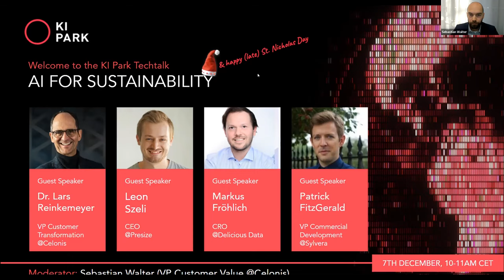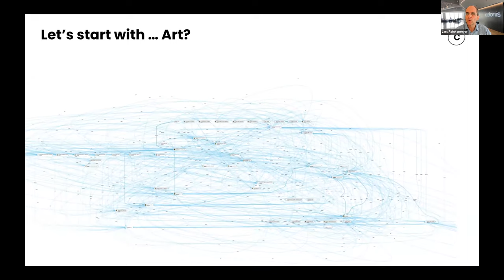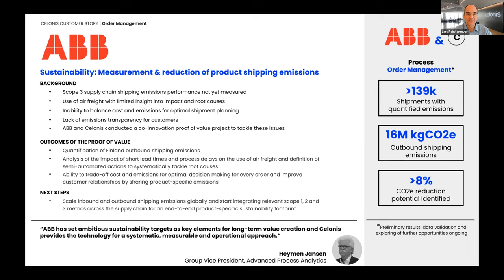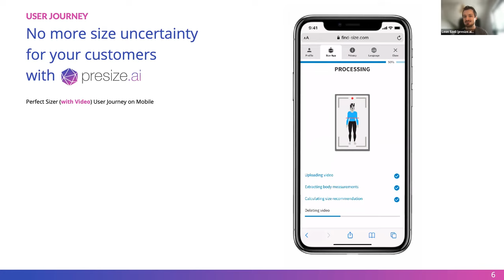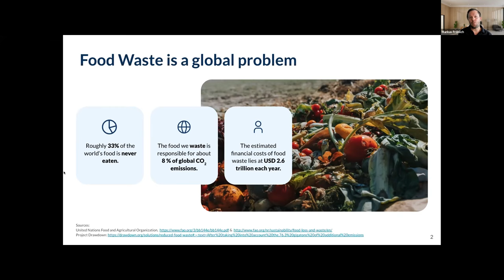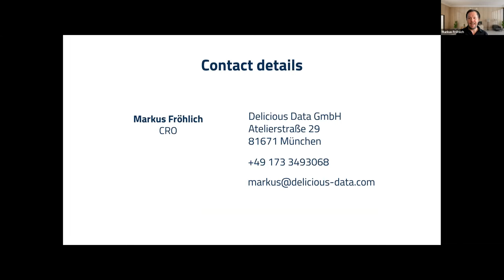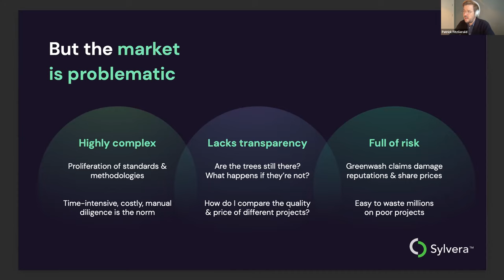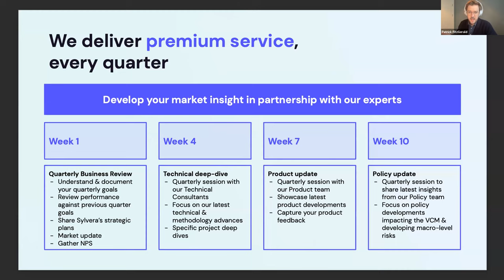KI Park Tech Talk: AI for Sustainability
How can technology meet sustainability to reduce carbon emissions, prevent food waste and navigate the carbon offset jungle?

Listen to us to learn how cutting-edge innovators are using Artificial Intelligence to make the world a better place and how you can be part of it.

SPEAKERS

- Lars Reinkemeyer, Vice President Customer Transformation at Celonis (Believes that every company can unlock its full execution capacity)
- Leon Szeli, CEO at Presize (A startup in the AI / Computer Vision space which they scaled to millions of Fashion eCommerce users in two years)
- Markus Fröhlich, CRO at Delicious Data (A forecast solution using machine learning to combine historical data of catering businesses with additional external factors to calculate future sales figures)
- Patrick FitzGerald, VP Commercial Development at Sylvera (Brings clarity to the carbon markets)

MODERATOR
 Sebastian Walter, Vice President Customer Value at Celonis
KI Park is a German startup accelerator and innovation hub that fosters the networking of business, science, and politics to make AI applications viable. Celonis is the leader in execution management, providing companies with a modern way to run their business processes entirely on data and intelligence.

ABOUT DISRUPT NETWORK
Blockchain and community building. This is our mission. The Coronavirus did not make things easier for us, but we will now move our events online to help education and dissemination in the blockchain area.
Do you want to become our speaker? We aim at 500+ video conference participants per talk.